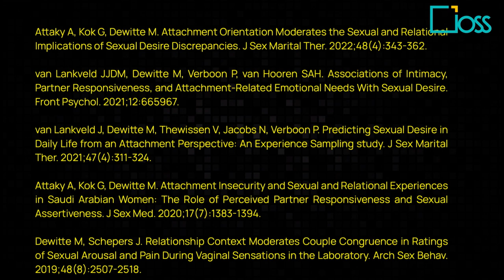Relationships, Attachment and Sexual Functioning | Trailer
Title: Relationships, Attachment and Sexual Functioning
Speaker: Marieke Dewitte, Clinical Psychologist & Sexologist

Content:
Research on the treatments of sexual dysfunctions has largely disregarded the contribution of the relationship characteristics and the individual’s attachment orientation history. In this video, Marieke Dewitte shares the most important findings of her research as she tries to answer some relevant clinical questions.
1) How does one’s attachment orientation impact the way he/she experiences sex and relationships? Her findings indicated that those with an anxious vs. avoidant orientation perceive sex differently.
2) What is the function of sex in a relationship? It seems that sex impacts the relationship, which in turn impacts sexual activity.
3) What is the contribution of the partner’s responsiveness and presence to the sexual experience?
Prof. Dewitte answers the above questions based on her research findings at Maastricht University. Being a clinician herself, Marieke explains to us the clinical implications of this line of research that she started more than ten years ago and is still ongoing. Passionate about understanding the contribution of relationship characteristics and attachment styles on sexuality, Marieke provides distilled clinical information from her career’s journey.